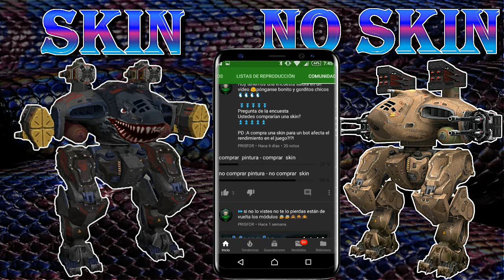COMPRAR skin NO COMPRAR skin ?!? - war robot | PRISFOR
hoy les traigo otra encuesta

formulario